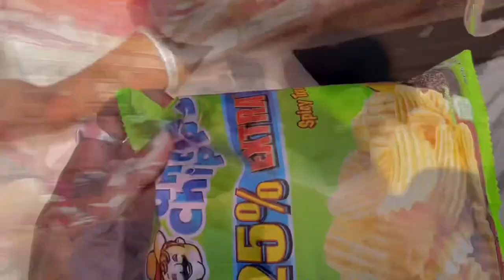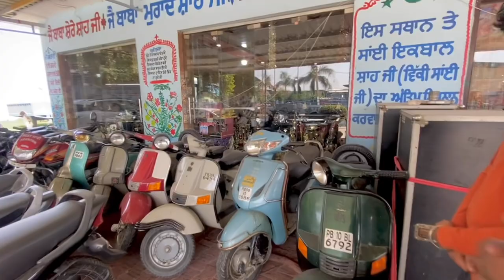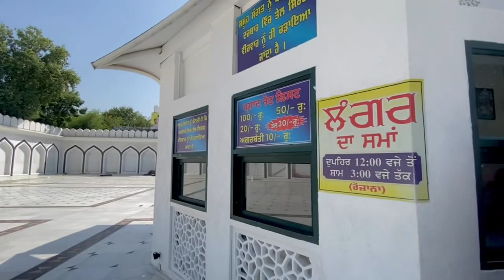Shreef Munde Ponche Shehar Nakoder😍❤️||faimly nl full enjoy🤩😇